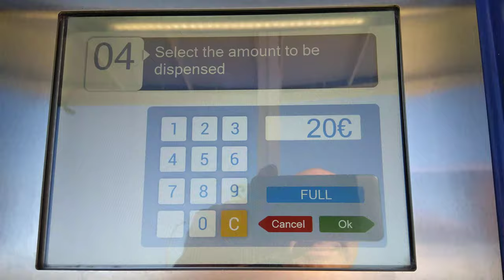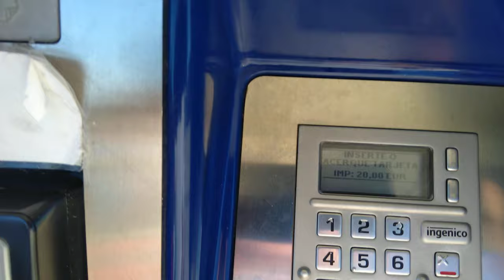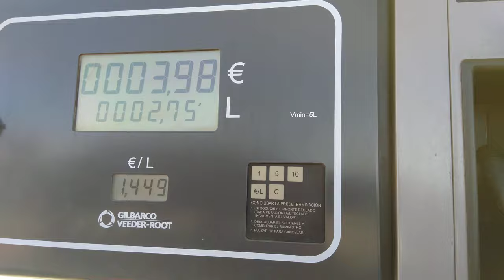Refueling at an automatic petrol station